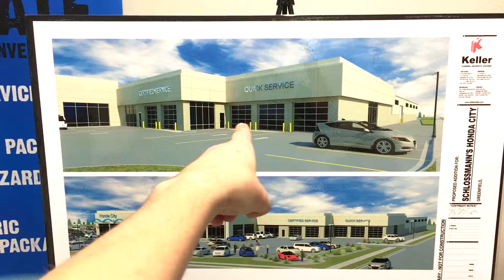Honda City Construction Progress | 006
We know you'll all enjoy this update. We brought the drone back out for some great aerial footage and took a look from the sky at the progress being made by the steel crews.

for complete details and more video updates!